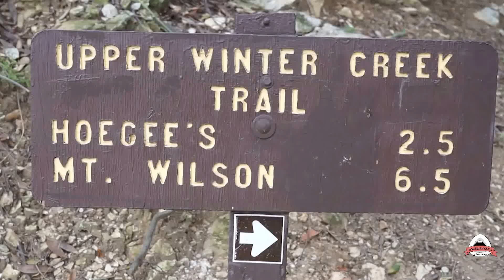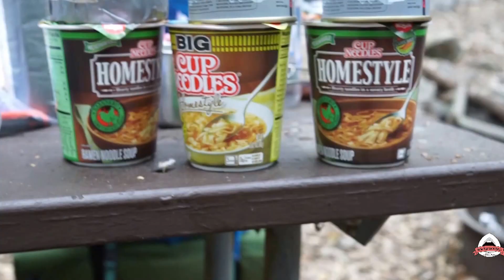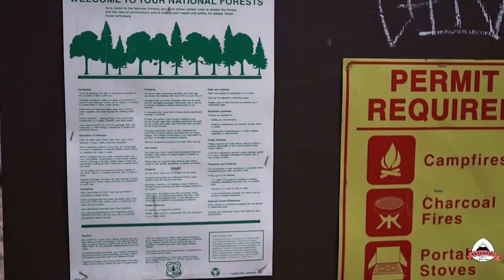Backpacking: Overnight Adventure (Bacon wrapped Sausages)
There is nothing like a overnight backpacking trip to quench a few backpacker's thirst for adventure. Did I mention there was bacon?